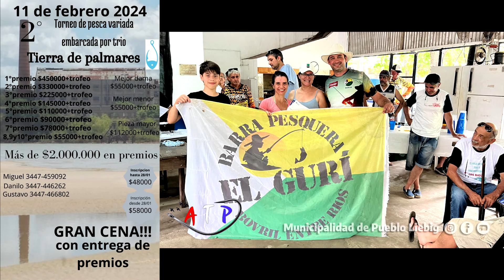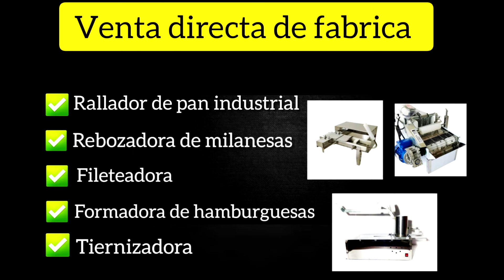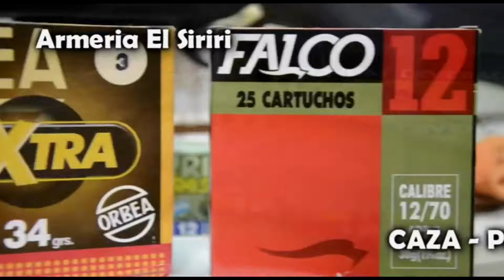Dorados Con Artificiales en Arroyo Leyes Piscis Excurciones